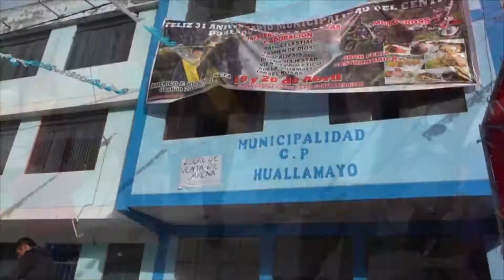COMUNA PROVINCIAL ENTREGÓ HERRAMIENTAS A CENTRO POBLADO HUALLAMAYO